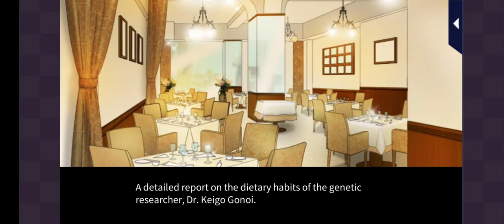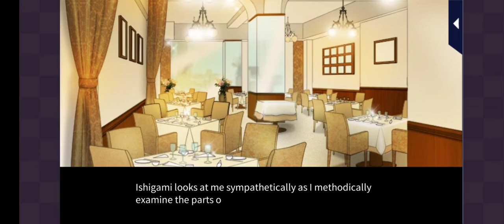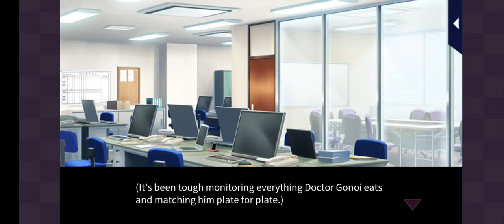Her Love in the Force - Tsugaru Episode 5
Love 365
Her Love in the Force
Takaomi Tsugaru